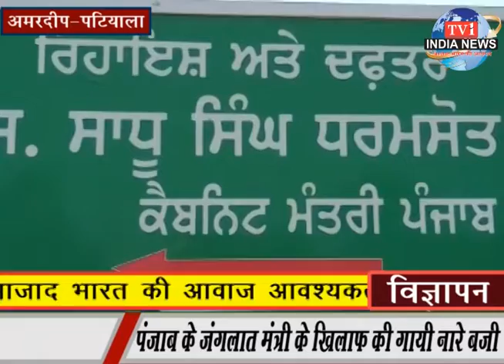tv1indianews-पंजाब के जंगलात मंत्री के खिलाफ की गायी नारे .....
गुरदीप सिंह-जालंधर
अमरदीप-पटियाला